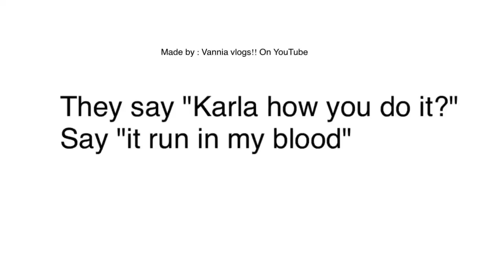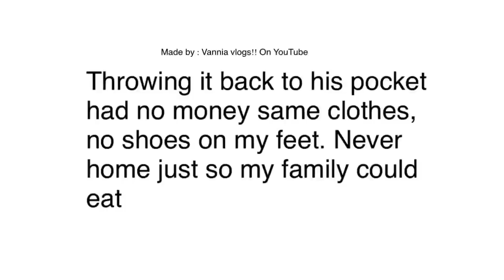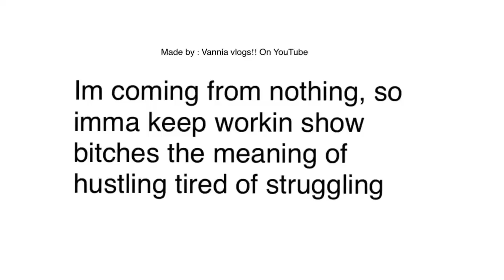Karla Mamiii- Nothing To Something// Lyrics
I made the song from Karla mamiii into lyrics! I know some of the words are not right but I tried:)